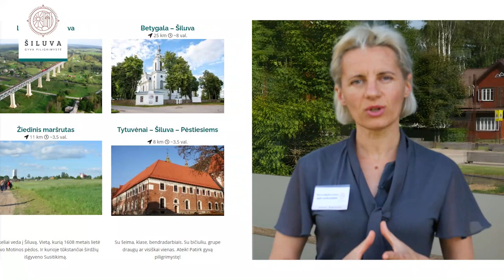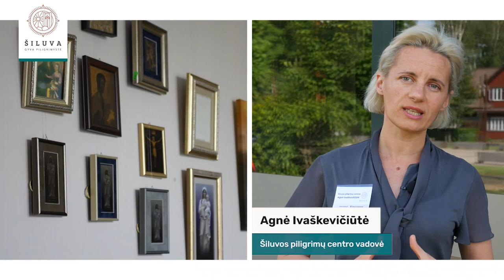Kviečiame aplankyti Šiluvą